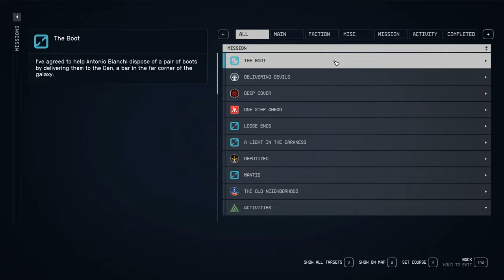Starfield - Side Missions # 06 – The Cursed Boots and The Den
Today’s mission I am getting rid of some boots for the proprietor of the UC Surplus in the well that he feels are cursed.  We also are discovering the Den in the Wolf system.  I found this mission by overhearing a conversation Antonio was having with a customer.  Good XP and the pay are good.